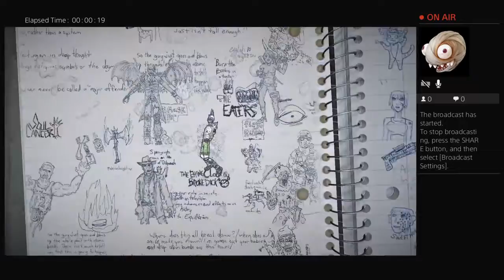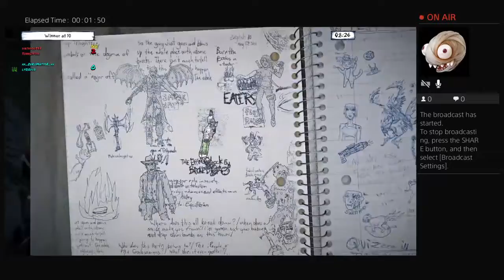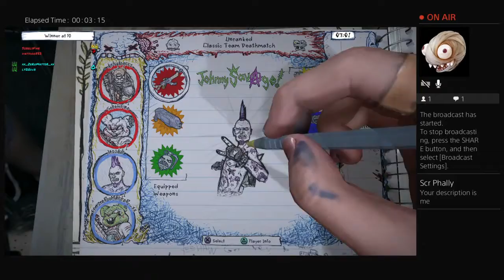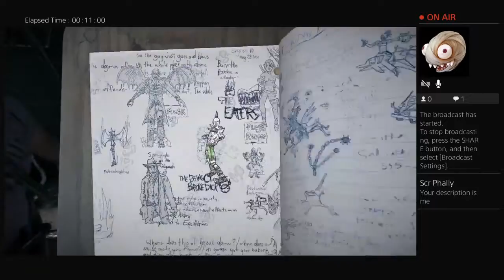Drawn to death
Stoner gaming